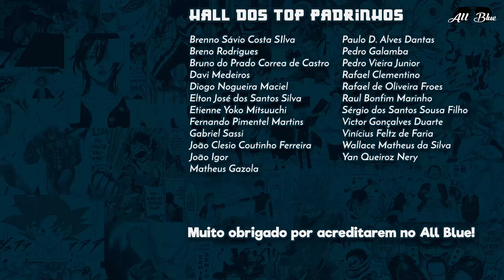BOKU NO HERO ACADEMIA 210 | Deku Possuído pelo One For All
Análise do capítulo 210 do mangá Boku no Hero Academia. Em meio ao quinto e último embate entre as classes A e B, All Might recebe uma ligação de Gran Torino falando sobre os vestígios, quando o pior cenário acontece.

Virando membro, você ganha insígnias personalizadas e emojis exclusivos! Além de ir entrar no QG!